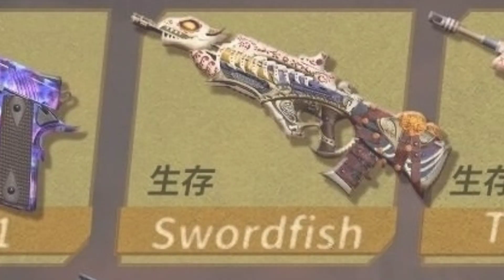SEASON 10 BUFF AND NERF WEAPONS IN CODM | CODM SEASON 10 NERF AND BUFF GUNS 2021